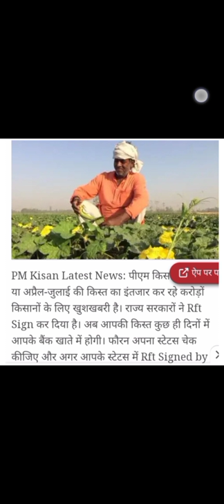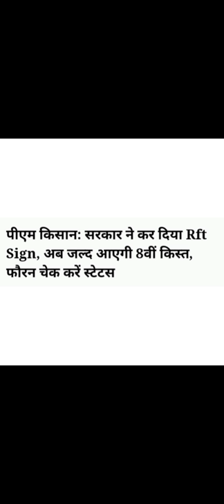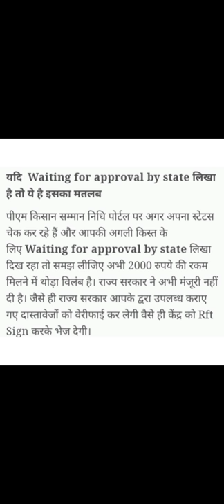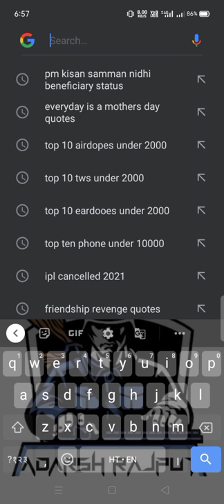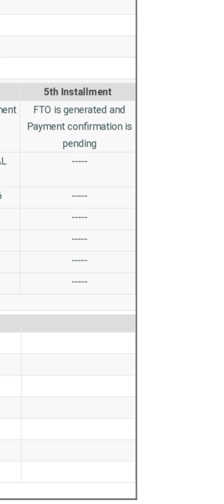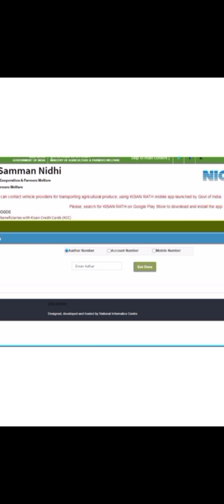PM Kisan Samman Nidhi Yojna | किसान के खाते मैं आने वाले हैं 8वी क़िस्त मई के महीने मैं सीधे खाते